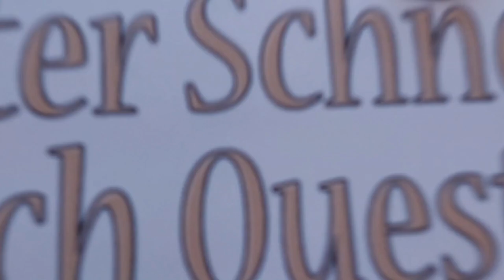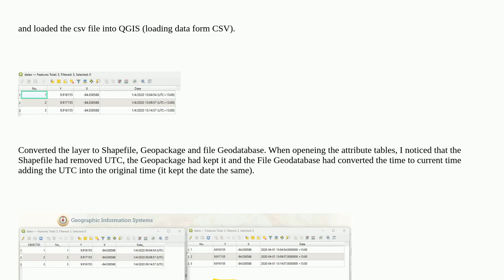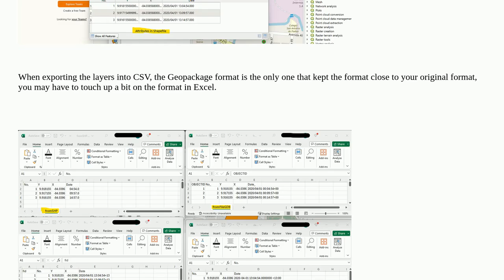Gis: QGIS changes column headers and date time data after export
QGIS changes column headers and date time data after export

A special thanks goes out to the community

  export clip csv shapefile qgis